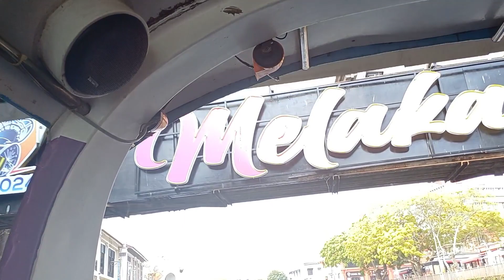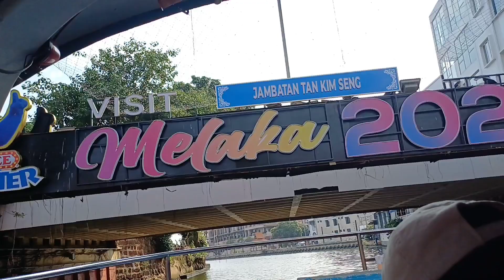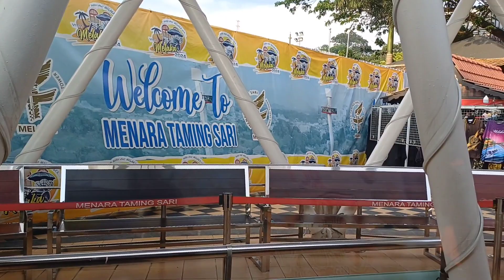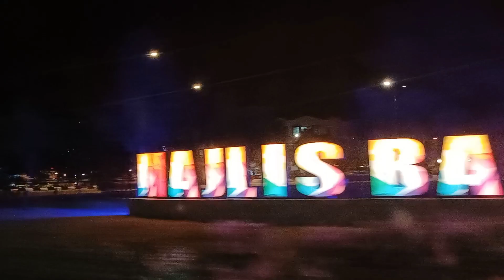We Took A Day Trip To MELAKA I Travel Vlog I Ramin Vlogz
Join us on a whirlwind day trip to Melaka, Malaysia, as we explore the best attractions and activities this historical city has to offer. This video will guide you on how to make the most of your short visit to Melaka. Whether you're a history buff, a foodie, or simply looking for a quick getaway, this itinerary has something for everyone. Watch now and start planning your own Melaka day trip adventure!